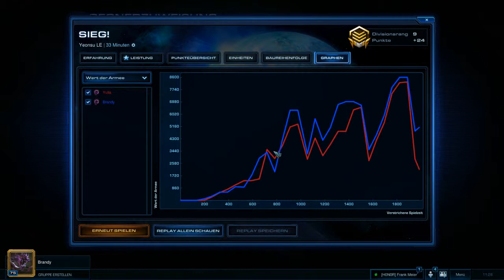Let´s learn Zerg HD German Vorzeitiges Finale [Ende] *Let's Play*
►Game: Star Craft II
►Skype:dinomite94

«Game XYZ »
Beschreibung +Genre
Offizielle Seite:
Freigabe: